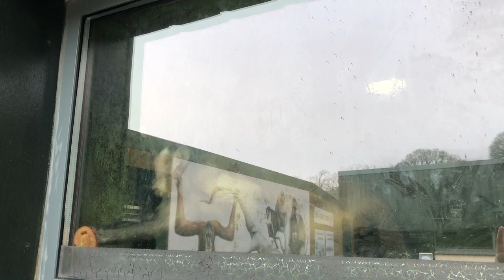Edinburgh Zoo March 2019